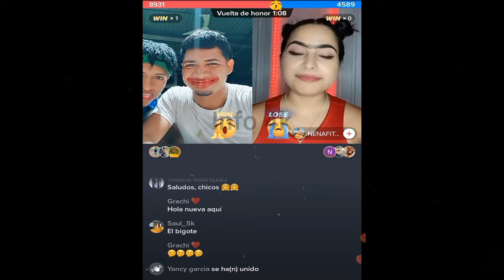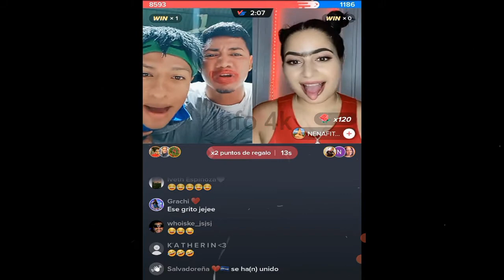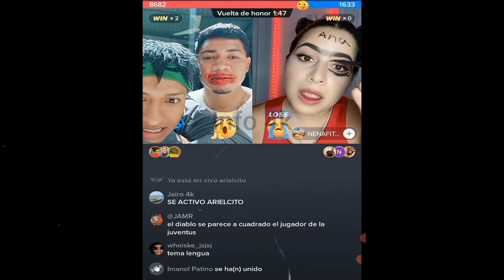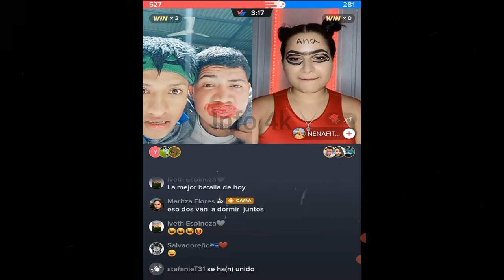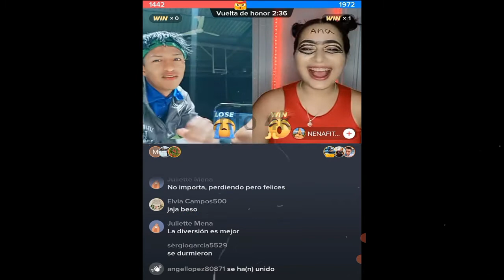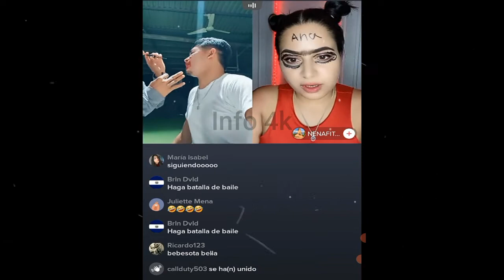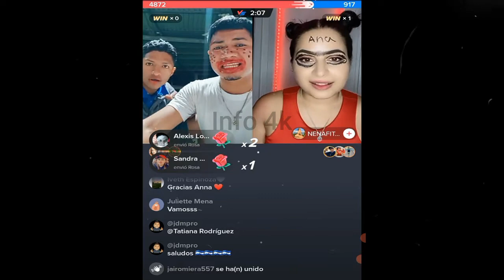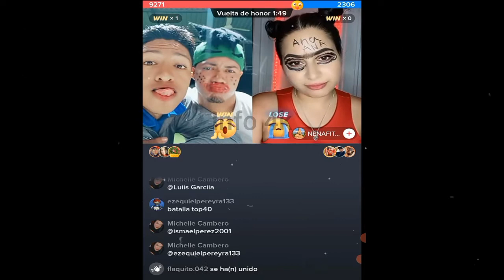MIRA COMO TERMINA EL SAPO EN LAS BATALLAS CON RETOS 2 PARTE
Nano
Nano Nano
nano nano
pizzero
Pizzero
Nayeli